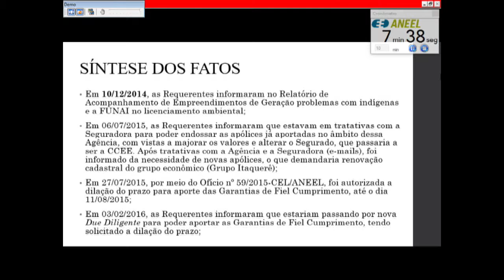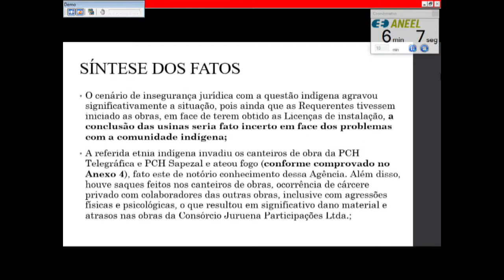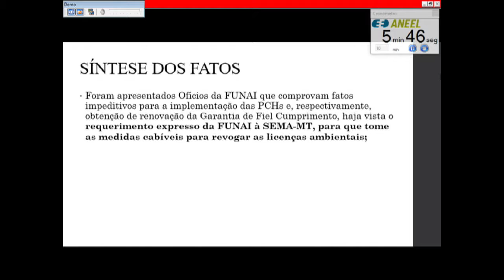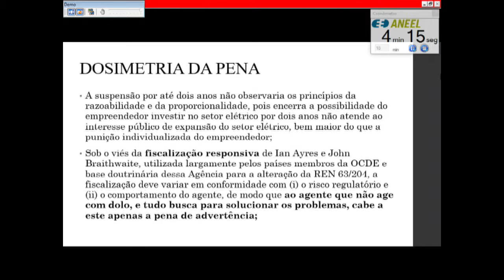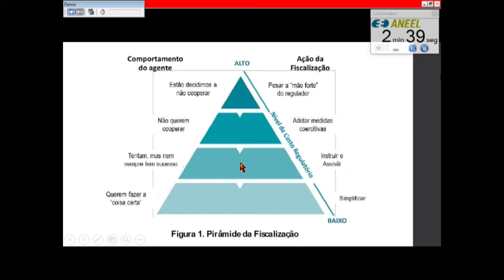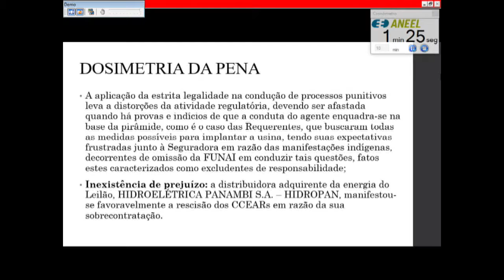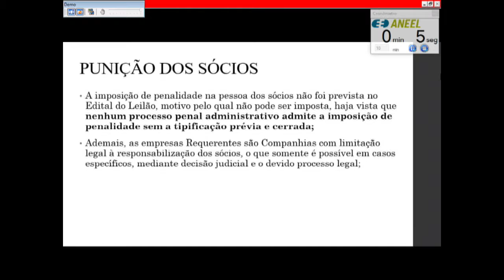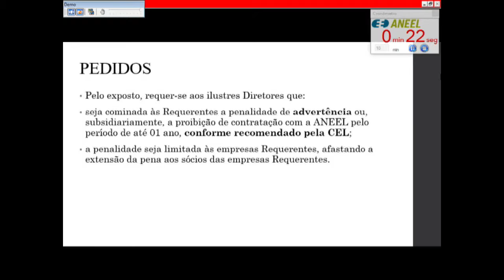Item 22 - 6ª Reunião Pública Ordinária ANEEL 21/02/2017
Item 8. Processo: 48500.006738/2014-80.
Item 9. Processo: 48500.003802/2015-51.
Item 10. Processo: 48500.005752/2012-02. O processo foi retirado de pauta.
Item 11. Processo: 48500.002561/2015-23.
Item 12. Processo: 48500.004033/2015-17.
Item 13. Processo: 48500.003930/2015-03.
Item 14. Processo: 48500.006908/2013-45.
Item 15. Processo: 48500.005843/2016-63. O processo foi retirado de pauta.
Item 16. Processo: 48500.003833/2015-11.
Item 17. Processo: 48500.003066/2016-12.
Item 18. Processos: 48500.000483/2011-07, 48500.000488/2011-21 e 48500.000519/2011-44.
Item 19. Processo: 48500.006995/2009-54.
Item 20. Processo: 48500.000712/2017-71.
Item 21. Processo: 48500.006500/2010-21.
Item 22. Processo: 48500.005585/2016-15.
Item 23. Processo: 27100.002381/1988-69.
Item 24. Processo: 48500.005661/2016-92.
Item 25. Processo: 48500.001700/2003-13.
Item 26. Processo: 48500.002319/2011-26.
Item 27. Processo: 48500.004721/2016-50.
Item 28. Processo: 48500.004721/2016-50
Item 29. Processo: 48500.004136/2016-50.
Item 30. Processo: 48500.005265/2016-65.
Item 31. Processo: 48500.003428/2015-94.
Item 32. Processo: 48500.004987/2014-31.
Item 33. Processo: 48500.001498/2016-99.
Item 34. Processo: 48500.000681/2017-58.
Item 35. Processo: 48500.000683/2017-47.